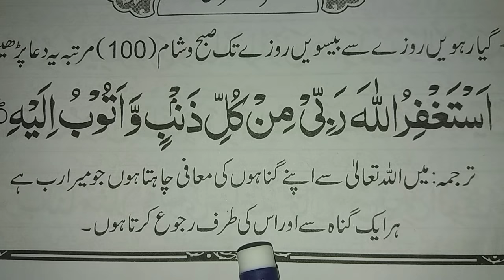Ramzan ke Dusre Ashray ki Dua || Dusra Ashra Maghfirat || Muslim Teacher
Insha Allah In This video We Will Learn And Memorize 2nd ashra dua in arabic text With Urdu Translation.

Covered Topics

1-Dusre ashra ki dua
2-Dusra ashra
3-2nd ashra dua
4-dusre ashray ki dua
5-Ramzan ke dusre ashray ki dua
6-2nd ashra ki dua
7-2nd ashra dua in arabic text
8-Ramzan ul mubarak ke dusre ashra ki dua